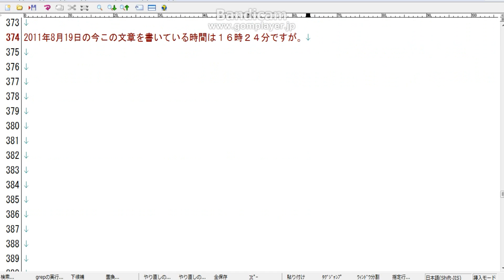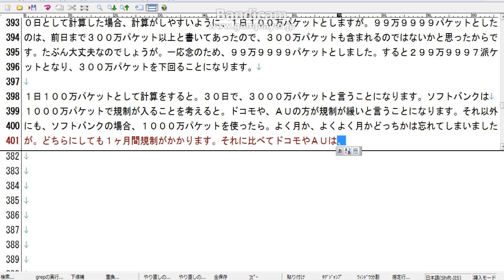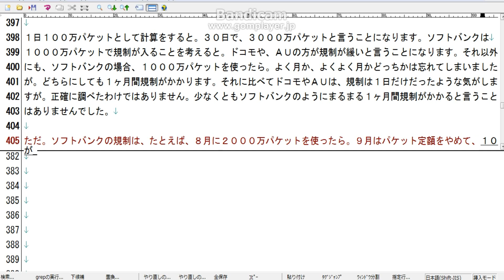2011年8月19日ブログ載せる文章３